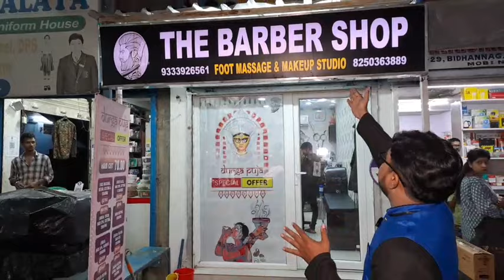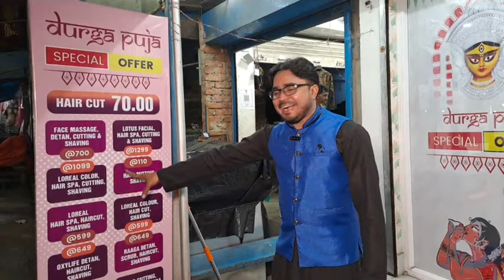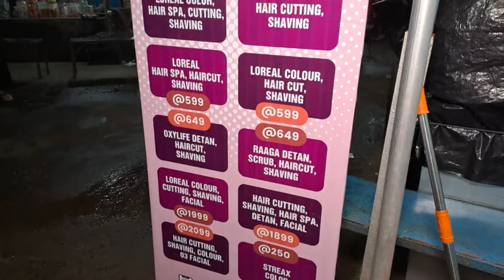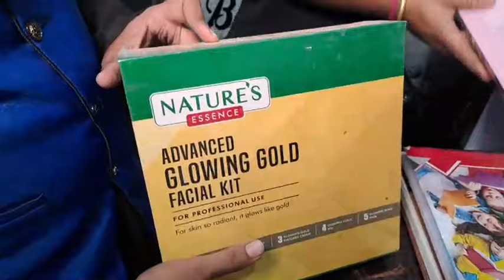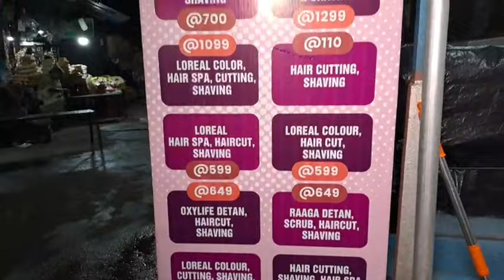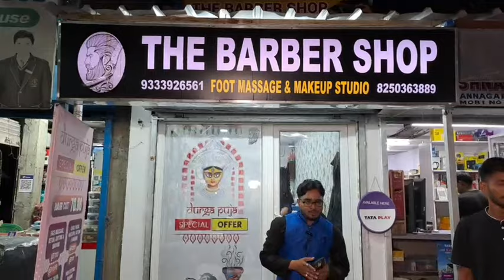দুর্গাপুরের এই সেলনে মাত্র ৭০ টাকায় হেয়ার কাট!ফেসিয়াল মাত্র ৬৯৯ টাকায়। Hair Cut 70Rs Facial 250 Rs.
দুর্গাপুরের এই সেলনে মাত্র ৭০ টাকায় হেয়ার কাট! লোটাসের ফেসিয়াল মাত্র ৬৯৯ টাকায়।। হেয়ার কালার (স্টিক্স)করুন মাত্র ২৫০ টাকায়।।
Hair Cut 70Rs Only! Facial 250 Rs..
Professional Salon at Durgapur Bidhannagar Zonal Market..
THE BARBER SHOP
Address : Durgapur Bidhannagar Zonal Market